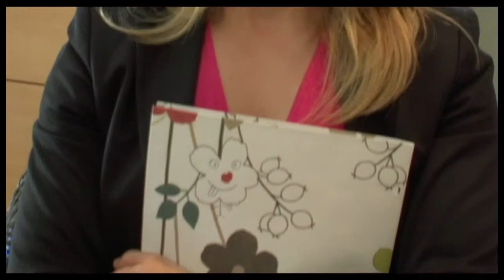Wonderful Day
Amy Jokinen David Mayernik Mary McCusker John Baumgartner